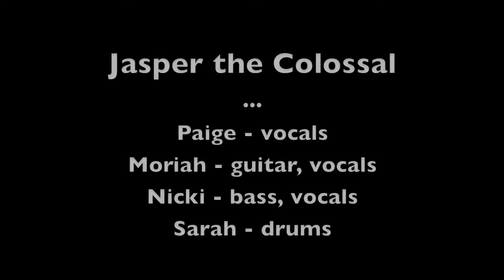Jasper the Colossal LIVE "Lemonade" (Tsunami Bomb cover) July 17, 2009 (7/13) HD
Jasper the Colossal performs their cover of the song "Lemonade" by Tsunami Bomb. support them on kickstarter and pre-order their new album

filmed at Trip Bar in Santa Monica, CA on July 17, 2009.

for the rest of the show, please check my youtube channel or go